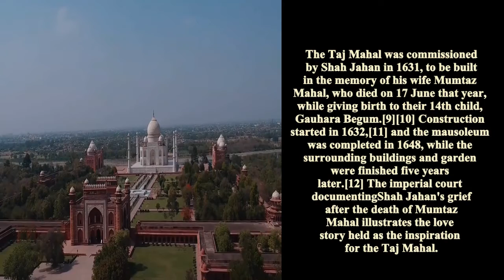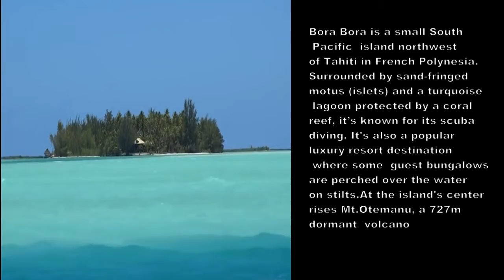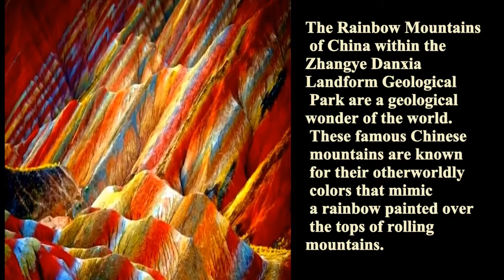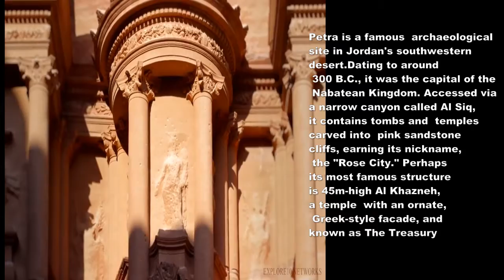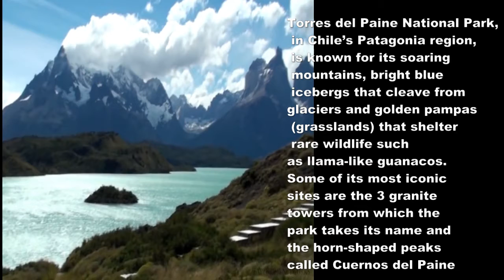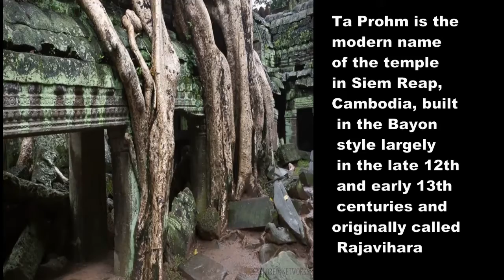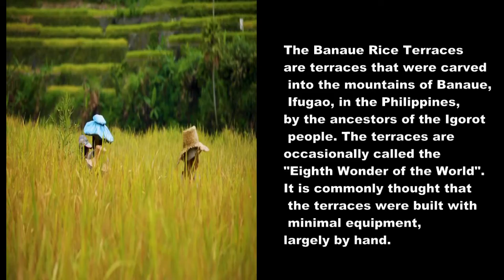Banaue Rice terraces at ang maagagandang lugar sa Mundo.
Ito ay tungkol sa mg magagandang lugar sa Mundo,kasama na rito ang banaue rice terraces.